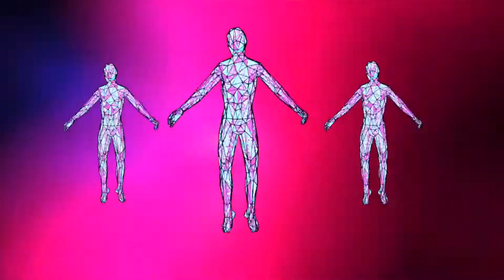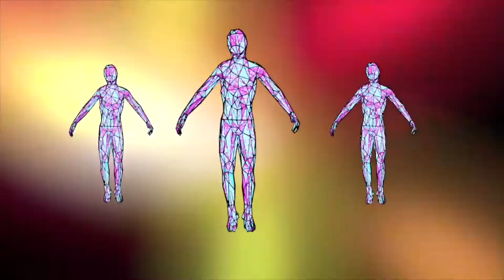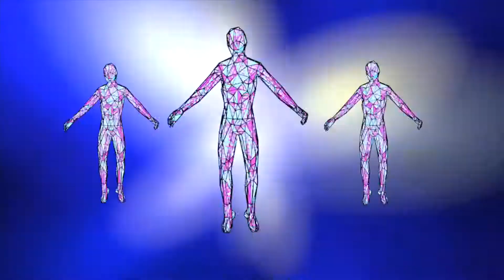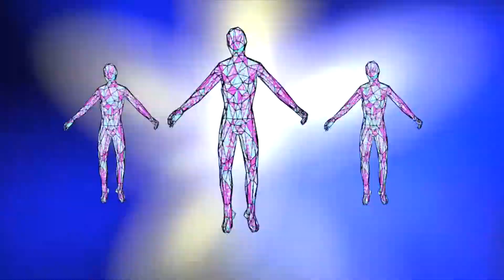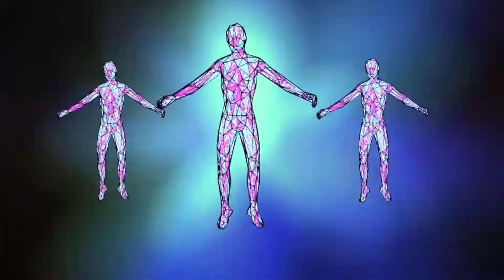Aerobic Workout Music for Weight loss, Fitness & Workout, Stress Release, Relaxation - 150 bpm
Ideas for future videos are also very welcome!

iPhone - how to get YouTube music video playing in background without pausing:

1. open Youtube video in Safari
2. start playing in Safari (not in YouTube)
3. go to your home screen (sound stops)
4. swipe down for control panel
5. press play in top right hand corner

All Aerobic Workout Videos

“Robot” character designed by Rick Henry @ Mind and Technology

And big thanks to Ducky 3D, for his “Easy Abstract Character Design in Eevee (Blender Tutorial)

Music written by “Space Cadet”